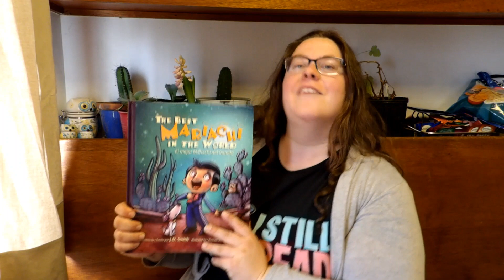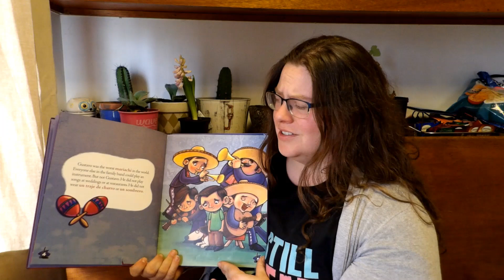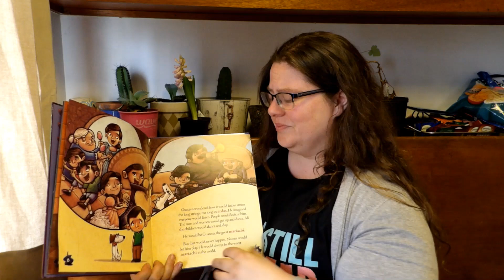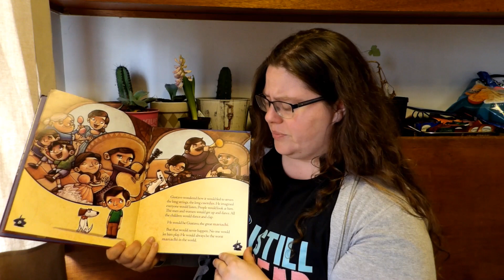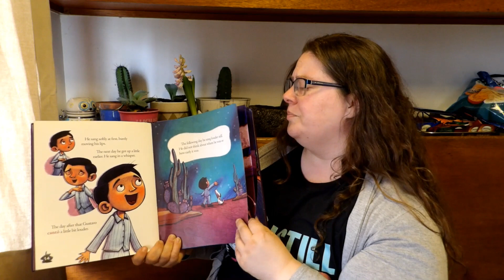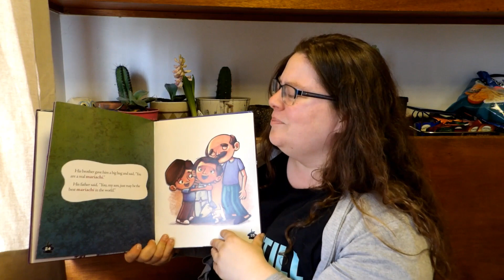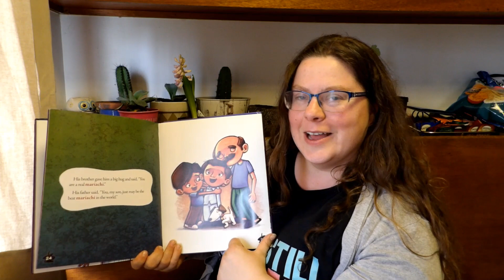The Best Mariachi in the World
Miss Andi read The Best Mariachi in the World by J.D. Smith